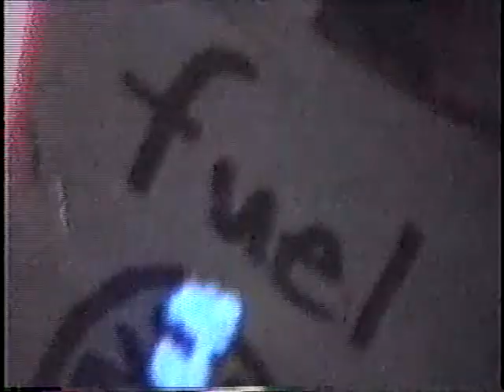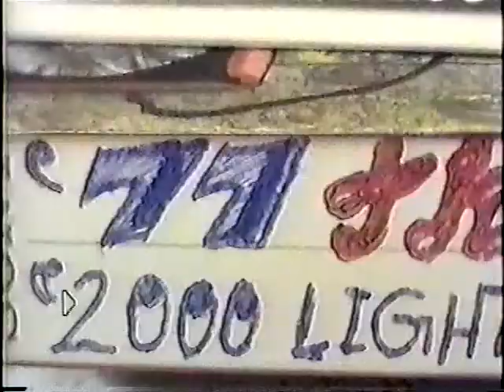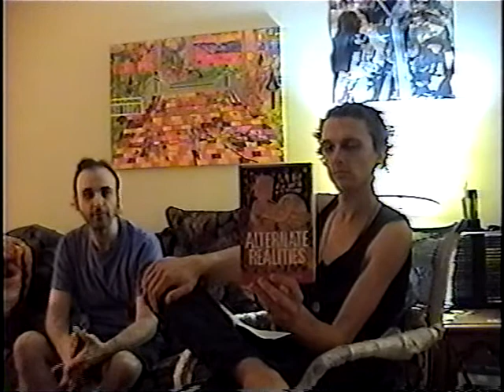PHILOSOPHICAL THEATRE ART 2013 Part # 1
This is Part one of our Political/PHILOSOPHICAL THEATRE ART talk show. I always wanted to have a show about art, since it's such a visual medium. Even though I work with older camera equipment because I'm on such a limited budget, I'd say that it's not the media that matters as much as the message. I am still looking for a way to make a full time living with my artistic ideas. ALTERNATE REALITIES is a book I wrote that features 26 original illustrations of mine, as well as a poetically philosophical science-fiction story line. The book can be ordered through or over the phone with this toll free number: 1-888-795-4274 extension # 7879. I hate to sound like a hypocritical advertisement, but I need money to survive as an artist still struggling to get recognized. I'm not making money off my youtube channel yet and I have been over worked and underpaid for more than a decade while having to settle for unrelated jobs just to pay the bills, and only making a few cents more than minimum wage for way too long at various places. My ultimate goal in life is to be able to work on improving the details of my artwork by making a living with fine art, so please help me find a way to get more of my work out there! If anyone is interested in buying my artwork then please send me an e-mail at / I have hundreds more pieces of artwork where these illustrations and videos came from at my own independent Gnome King Productions studio, out of my home. The original neon drawings and paintings produce MORE of a THREE DIMENSIONAL effect in person when viewed under a black-light. I'd like to make the world's first black-light 3-D neon Chris Rawlings comic book someday, if I could afford it! I would need an agent or outlet to distribute my work in order to even be able to afford such an endeavor, unless I had sponsorship to help me out.